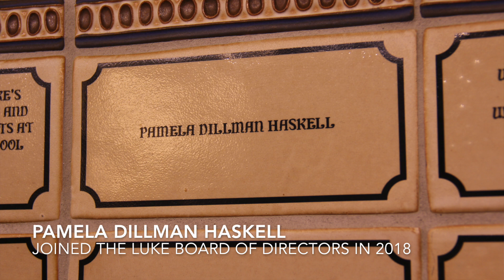Pamela Dillman Haskell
Pamela Dillman Haskell shares how life in Santa Barbara nurtures creativity and how The Luke helps Santa Barbara grow!